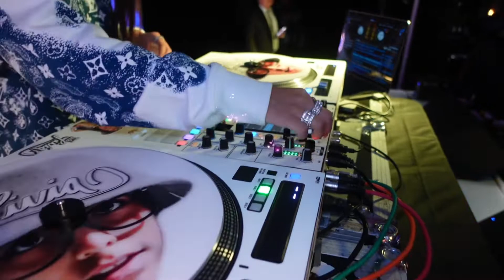Day in the life as a PR assistant - Mansion party with Kenia Ontiveros & Luis Coronel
Welcome back ! Join us today as we hang out for @ Christina’s Worrld birthday up in the mansions of Whittier.

In this video :
Patty Torres
Jerksphotography